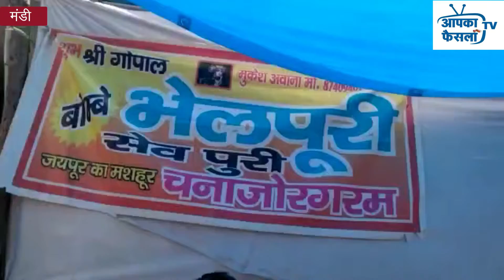अंतरराष्ट्रीय शिवरात्रि मेले में जयपुर का मशहूर चनाजोर गरम और बोम्बे भेल पुरी मंडी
अंतरराष्ट्रीय शिवरात्रि मेले में जयपुर का मशहूर चनाजोर गरम और बोम्बे भेल पुरी मंडी वासियों को खूब भा रही है।मेले में आने वाले लोग भेलपूरी व चनाजोरगरम का खूब लुत्फ उठा रहे।राजस्थान से पहली मर्तबा मंडी शिवरात्रि मेले में पहुंचा व्यापारी गोपाल ने बताया कि उन्होंने पहली मर्तबा शिवरात्रि मेले में स्टॉल लगाया हैं।उन्होंने कहा कि जो भी लोग मेले में आ रहे हैं वह भेलपुरी व चनाजोरगरम का लुत्फ भी उठा रहे हैं जिससे उनका कारोबार भी अच्छा चल रहा हैं।बता दें कि कोरोना माहमारी के बाद आयोजित हुए शिवरात्रि मेले को लेकर जहाँ लोगों में काफी उत्साह हैं वहीं व्यापारिक वर्ग भी अच्छा कारोबार होने से खुश हैं।वासियों को खूब भा रही है।मेले में आने वाले लोग भेलपूरी व चनाजोरगरम का खूब लुत्फ उठा रहे।राजस्थान से पहली मर्तबा मंडी शिवरात्रि मेले में पहुंचा व्यापारी गोपाल ने बताया कि उन्होंने पहली मर्तबा शिवरात्रि मेले में स्टॉल लगाया हैं।उन्होंने कहा कि जो भी लोग मेले में आ रहे हैं वह भेलपुरी व चनाजोरगरम का लुत्फ भी उठा रहे हैं जिससे उनका कारोबार भी अच्छा चल रहा हैं।बता दें कि कोरोना माहमारी के बाद आयोजित हुए शिवरात्रि मेले को लेकर जहाँ लोगों में काफी उत्साह हैं वहीं व्यापारिक वर्ग भी अच्छा कारोबार होने से खुश हैं।